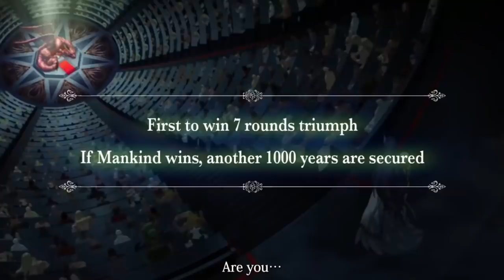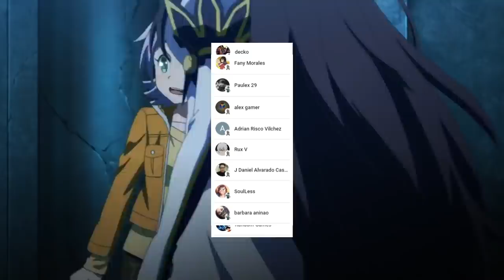El VERDADERO Poder de QIN SHI HUANG ✨ REVELADO 🤯 Shuumatsu no Valkyrie Capitulo 58 SPOILERS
HOLA AMIGOS LES TRAEMOS UN NUEVO VÍDEO ESTA VEZ CON LOS SPOILERS DEL MANGA 58 DE SHUUMATSU NO VALKYRIE, DONDE VIMOS INCREÍBLES MOMENTOS SOBRE TODO EL COMIENZO DEL SEPTIMO COMBATE